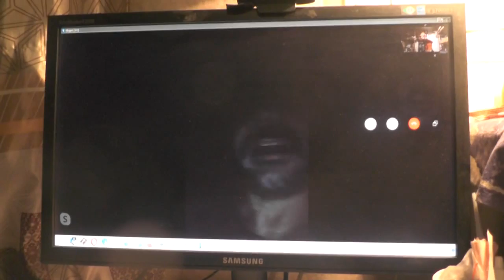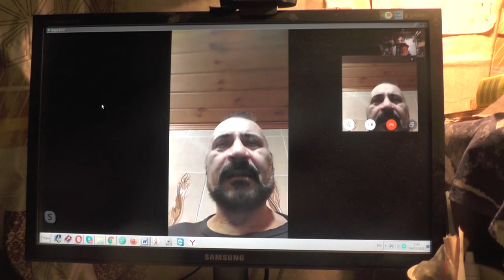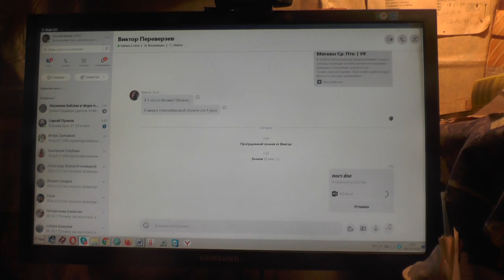С болезнью к Богу нужно обращаться, а не к нам! 03. 03. 2020